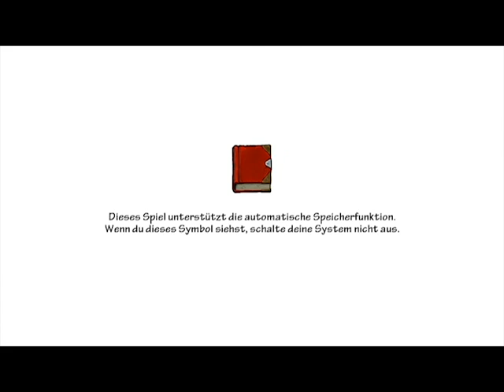Spelunky 🌐🌏 spelunky rickdangerous sydneyhunter